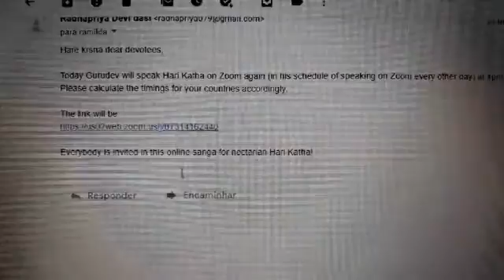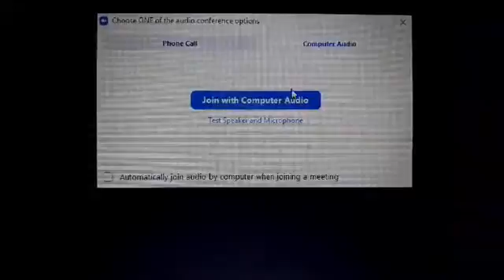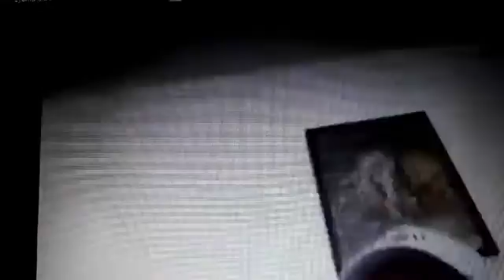30 Mathura Raya Ramananda Samvad 20 May 2020 Tradução PT